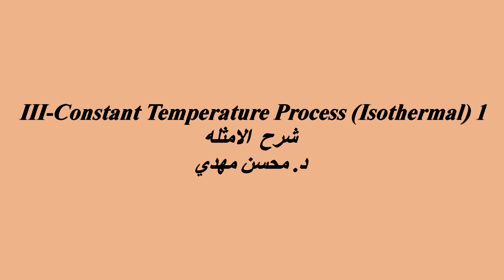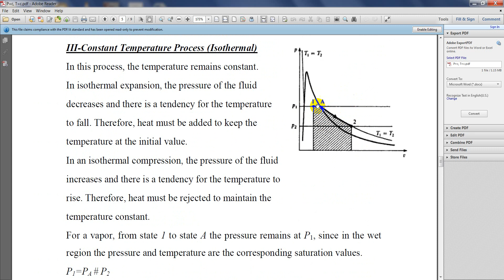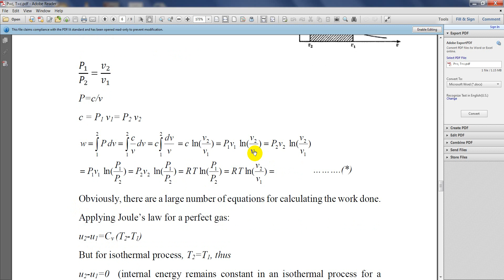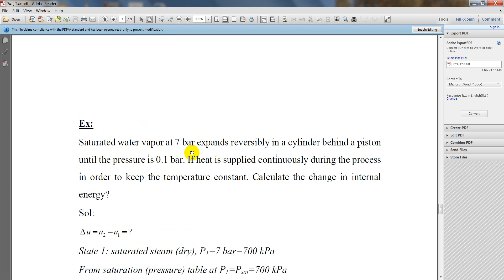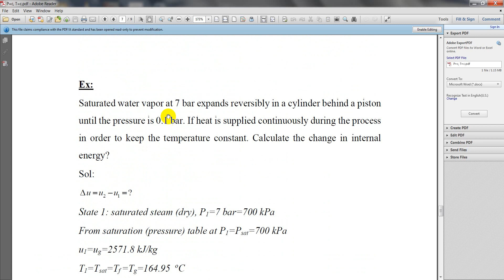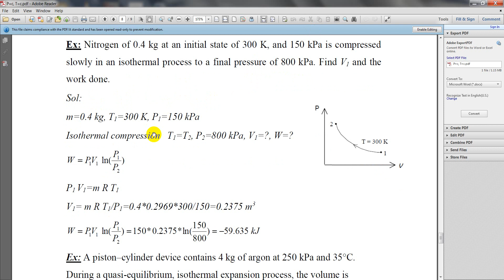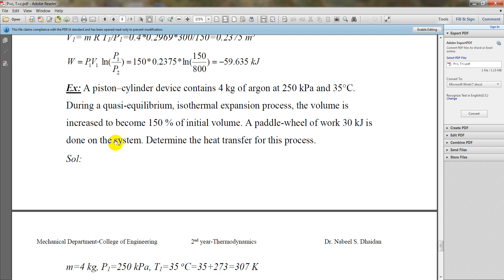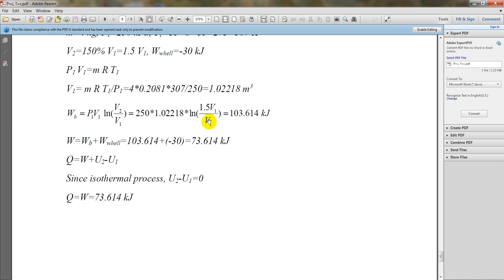constant Temperature process 1 exaples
الاجراء الايزوثرملي ( ثبوت درجة الحراره ) الجزء 1